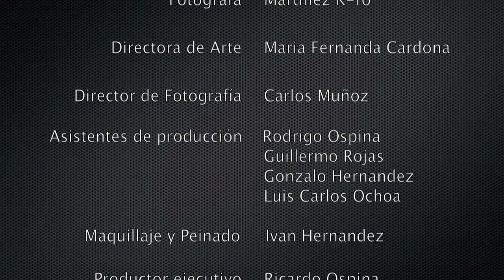Maria del Mar